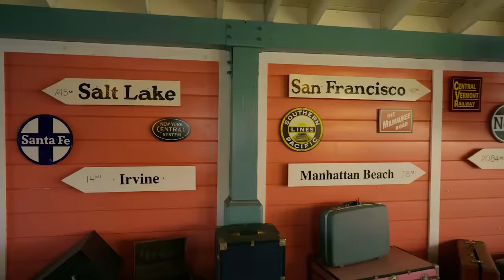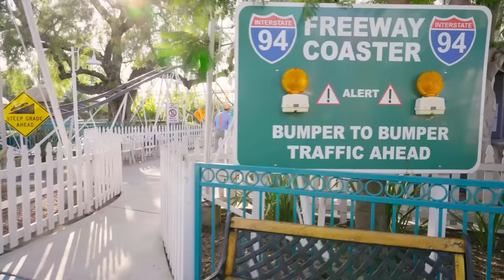Meekah & Blippi's Awesome Rollercoaster! | Educational Videos for Kids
It’s time for a day of play with Blippi and Meekah! They ride the rails, meet some furry friends, and figure out all the cool ways to learn and play at the Adventure City Theme Park.